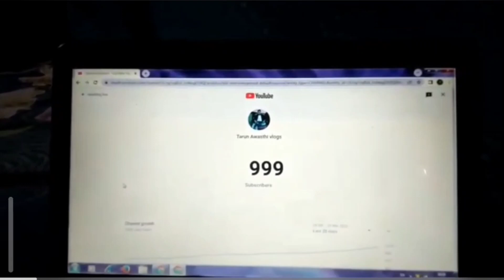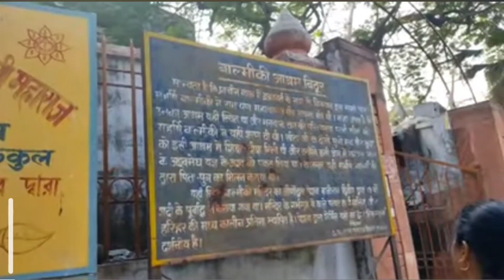2022 की पुरानी सारी यादें // happy new year 2023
2022 ki yade jo ki mere life ki best vlogs ki cuting hai ap log dekhiye aur anand lagi jiye